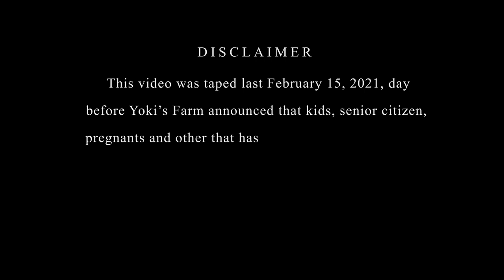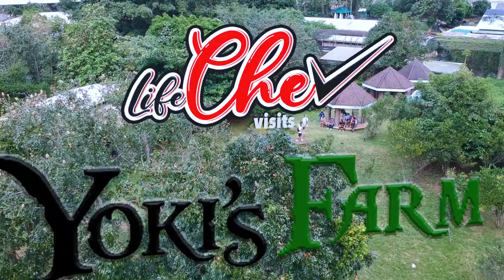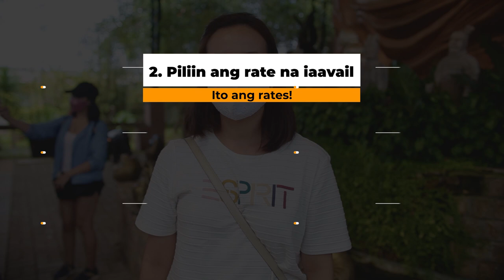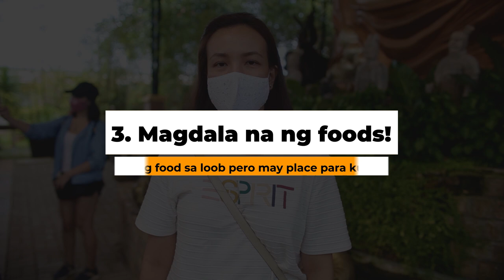Yoki's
Keep Safe, Chempions!

LYKA: Che Ramos Cosio